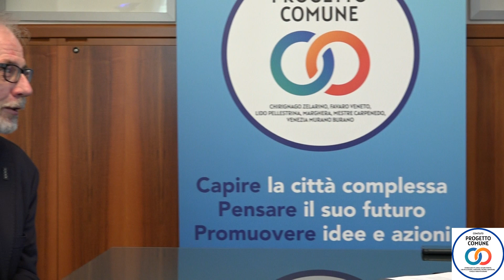PROTAGONISTI veneziani - X incontro: Benno Albrecht - Rettore IUAV Venezia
Il grande progetto di Venezia Città Campus con l’obiettivo di rendere la città un hub del sapere e della conoscenza contribuendo, allo stesso tempo, alla creazione di nuovi residenti e allo sviluppo culturale, sociale e ambientale sia di Venezia che della Terraferma.